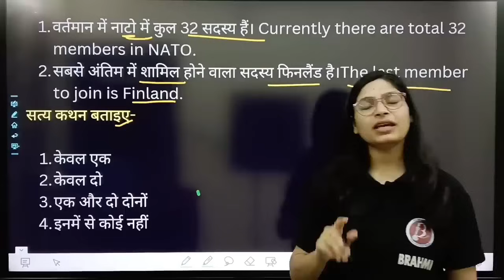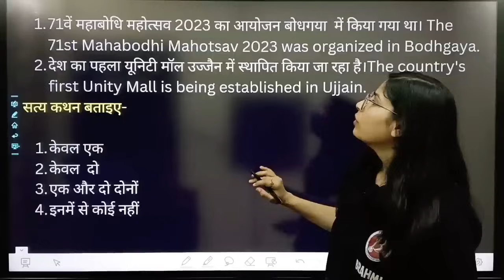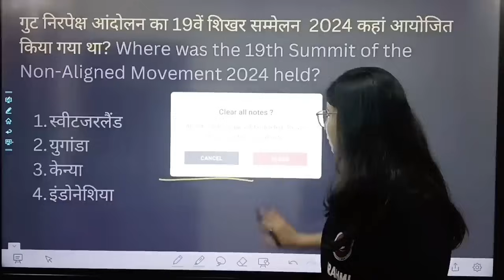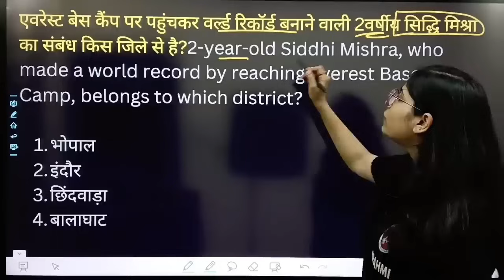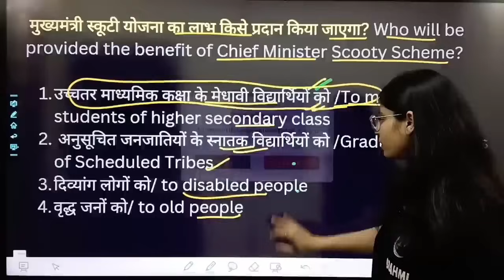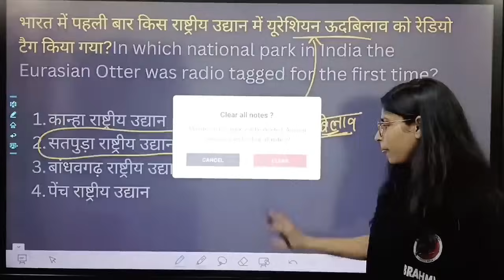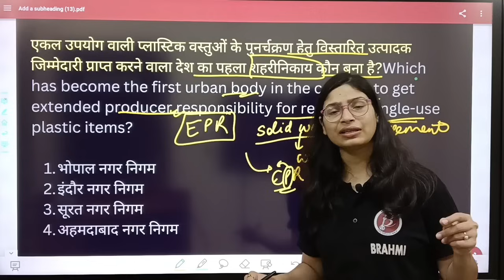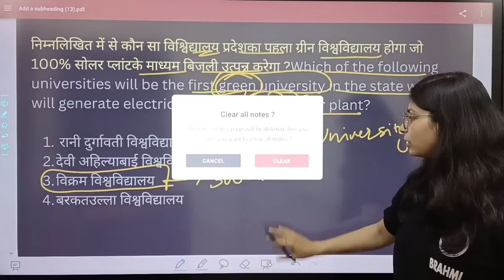महा मैराथन| करेंट अफेयर्स | Unit -8 | अबकी बार 85 पार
Unit 8 करेंट अफेयर्स महा मैराथन। मधु मैम द्वारा Mppsc Pre 2024 में सम्मिलित किए गए यूनिट 8 से संबंधित सारे टॉपिक कर कराए जाएंगे।

Mppsc
Mppsc Unit 8
Mppsc current affairs mcq
Mppsc unit 8 mcq
Mppsc pre 2024 new syllabus
Mp current Affairs mcq
Mppsc pre unit 1 2024
Madhya pradesh janjati
Mppsc prelims unit 10
Mp ki tribes
Mp history for mppsc in hindi
Madhya Pradesh ka itihas
Madhya Pradesh map
Mp history in hindi for mppsc
Mp history marathon
Mp history for mppsc in english
Mppsc pre
Mppsc prelims preparation
Mppsc prelims preparation in hindi
Mppsc 2024
Mppsc mains
Mppsc pre unit 1
mp janjati in hindi
mp janjatiya
mp janjati mcq
mp janjati mppsc
mp janjatiya vyaktitva
mp janjati trick
Mppsc pre booklist
Mppsc mains preparation